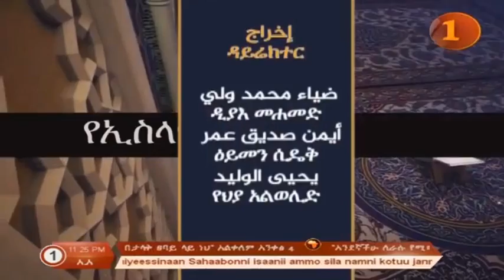ሱብሀነሏህ ሃቢቡና ረሱል S.A.W ሴቶችን በፍቅር ስላሸነፋቸው የሱፍ (አ.ሰ ) የተናገሩት ይገርማል በታላቁ አሊም ሸህ ሰይድ አህመድ